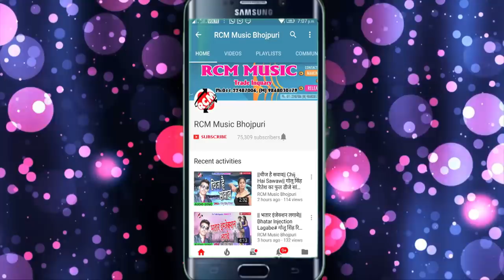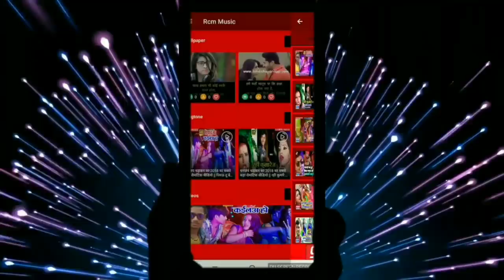SONU GOSWAMI का 2019 का बड़ा बेबफाई वीडियो || दे तानी दिल जान तोहफा में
Title:  DE TANI DIL JAN TOHAFA ME
Singer: SONU GOSWAMI
Lable: RCM Music
Lyrics: SONU GOSWAMI
Video Director:
DOP: